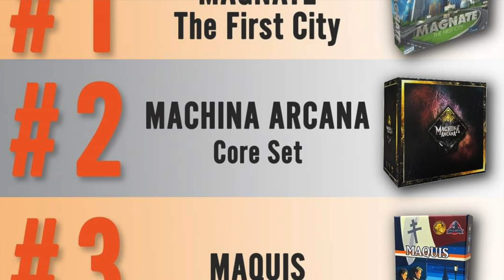MG Newscast, Episode 104: May 24, 2022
Timestamps:
0:00 - Video Begins
0:09 - Intro
0:28 - General News
1:04 - Super Fantasy Brawl Round 2
1:37 - Rise of the Necromancers
2:12 - Outro

6: Siege - The Board Game TTS Modules:
Consulate Control Mission:

Anastyr Links:
Kickstarter campaign:

Other Links:
Rise of the Necromancers campaign on Gamefound: